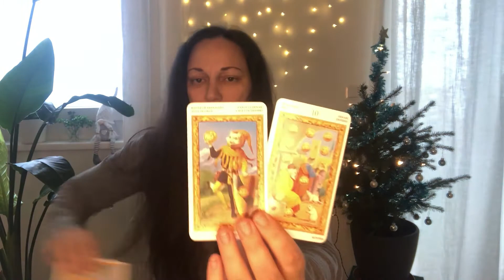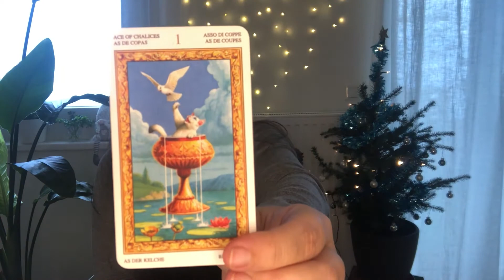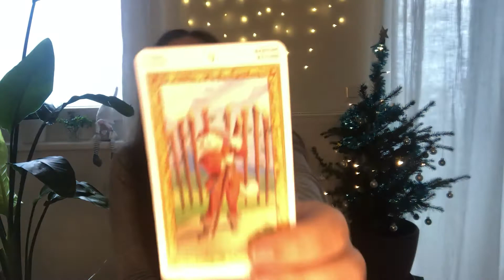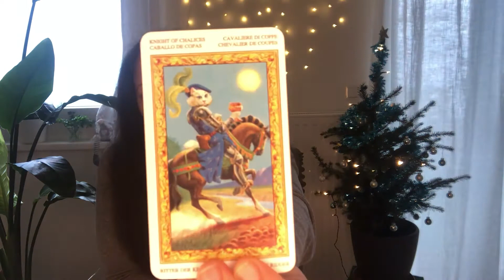♐️ SCHÜTZE FEBER 2022 TAROT ♐️ Sicherheit, Glück und Liebe 💜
Das ist dein Schütze (Sonne, Mond, Aszendent) Tarot für Feber 2022.
Deck: Tarot der weißen Katzen